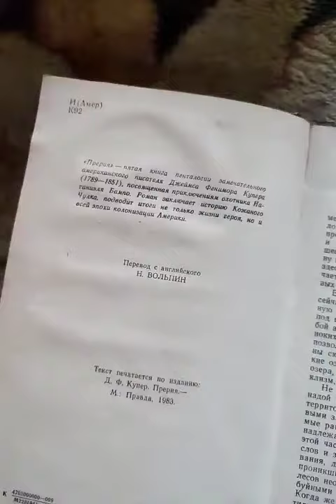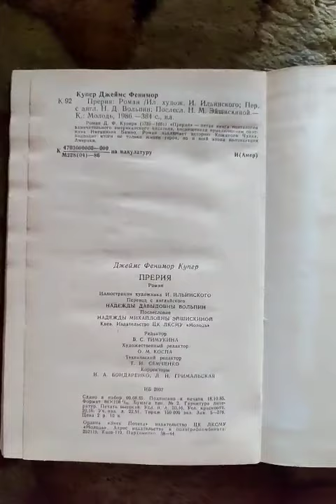Прерия, Роман, Джеймс Фенимор Купер, обзор книги, художественная литература